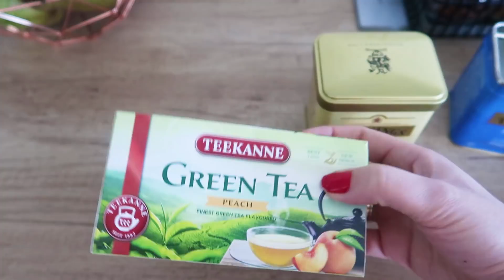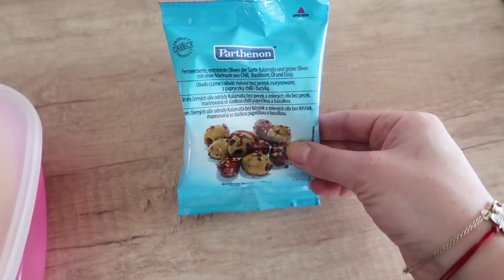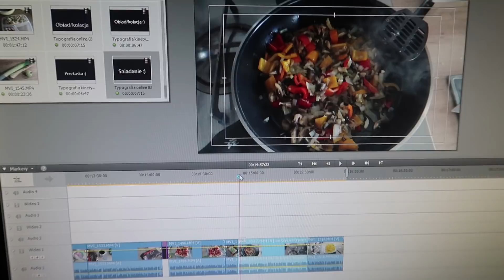#2 DOMOWA DIETA PUDEŁKOWA | 3DNI | DODATKOWE PROPOZYCJE: OBIAD/KOLACJA | szarlot t :)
Haj :)
Nie zapomnijcie o kciuku w górę :)
Miłego oglądania :)

BOOKING.COM: Możesz otrzymać 60 zł zniżki przy rezerwacji za pośrednictwem linku
Zwrot gotówki następuje na konto do 7 dni od wymeldowaniu, z 1 konta można dokonać 1 rezerwacji.